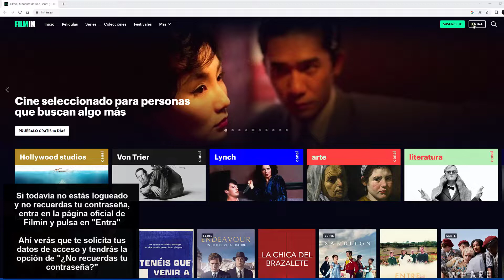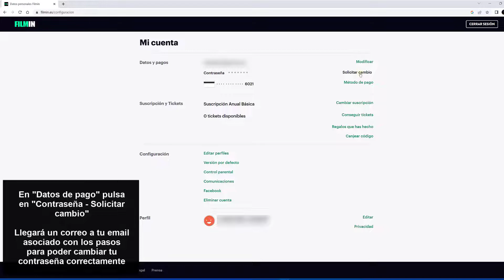🔑✔️ Cambiar y Recuperar Contraseña Filmin ✔️ Cómo funciona Filmin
Solvetic te enseña cómo cambiar y recuperar contraseña Filmin en el caso de que necesites esta configuración para poder entrar en tu cuenta o protegerla. ▶️ 𝗧𝗢𝗗𝗢 𝗦𝗢𝗕𝗥𝗘 𝗙𝗜𝗟𝗠𝗜𝗡

¿Quieres saber cómo cambiar y recuperar contraseña Filmin? En el siguiente vídeo podrás ver todos los pasos que debes seguir para saber cómo cambiar y recuperar contraseña Filmin y poder entrar o proteger tu cuenta de nuevo.